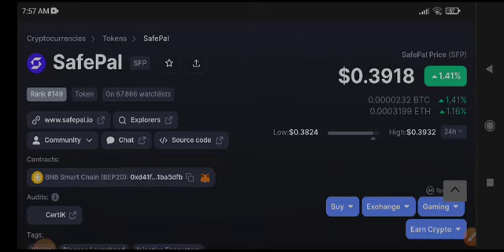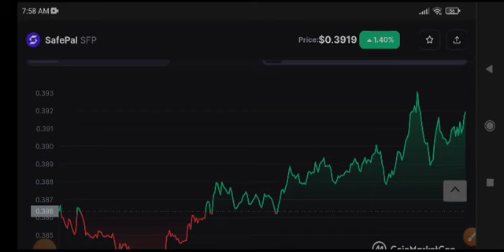SFP Coin News Today! Safepal Price Prediction